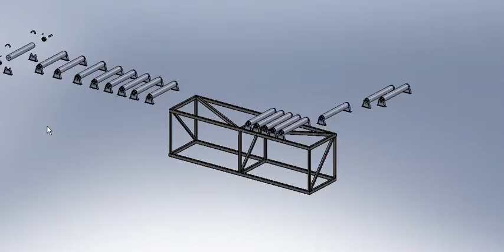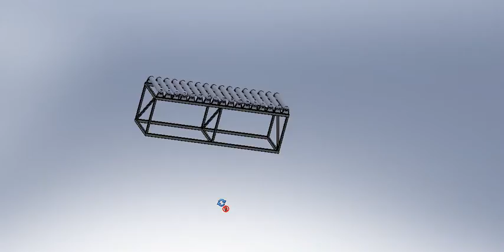transport line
solidworks 2008